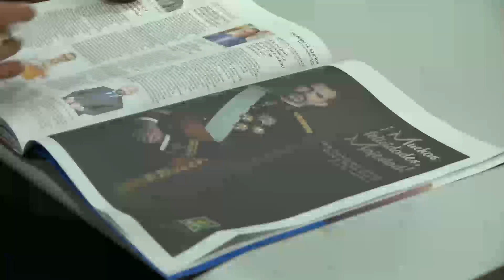España 2018. Homenaje de grandes empresas y diarios al rey Felipe VI